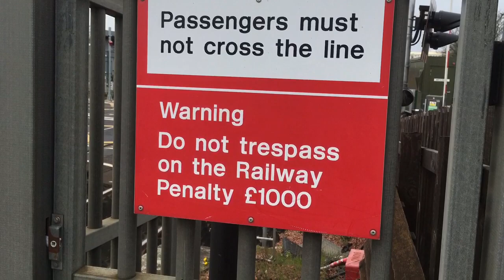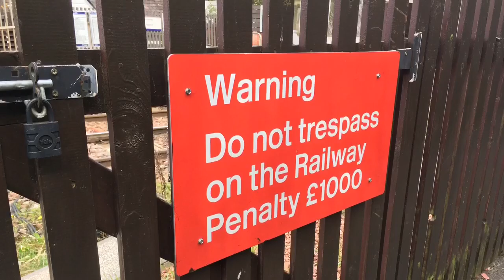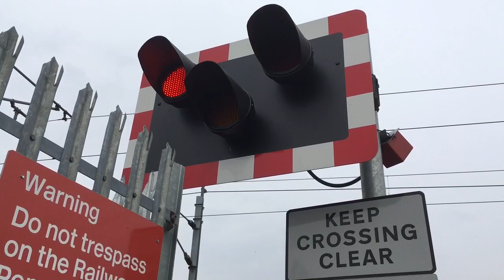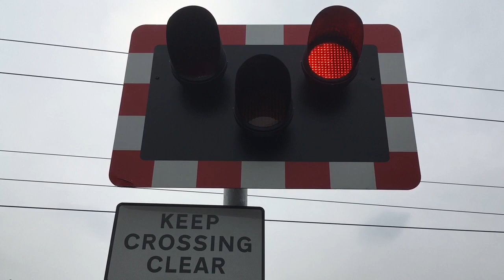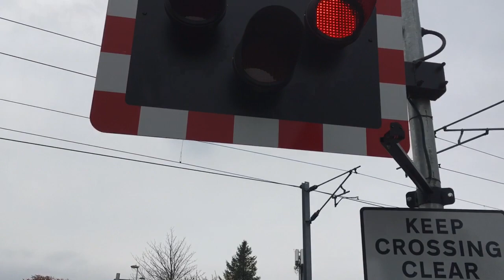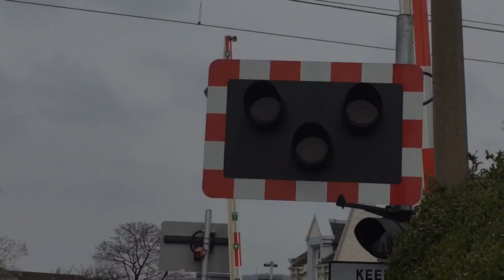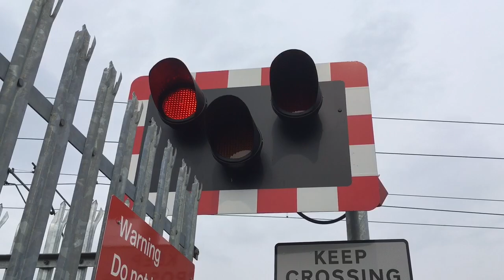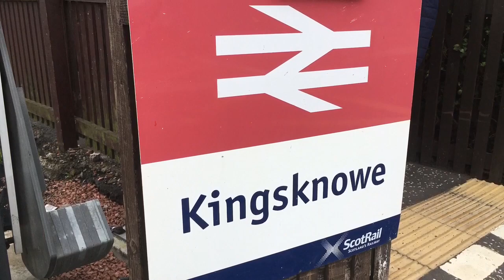Kingsknowe Crossing (16/04/19)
Welcome to Kingsknowe Crossing. This crossing is Situated on the Shotts Line, and sees services by Scotrail, London North Eastern Railway, Virgin Trains West Coast, Trans-Pennine Express & Cross-Country.

Joining us on the day where three amazing friends, Dave, Alex & Harry (Links Below)

Location: Station Road, Kingsknowe, Lothian.
Postal Address: EH142JR
Timetable: Kingsknowe

• Videos are edited using iMovie & Splice Video Editor
• Negative And Innapropriate comments will be removed IMMEDIATELY.

We have been on YouTube for Over a Year now, And have met many people and New friends. The channel has Progressed immensely.